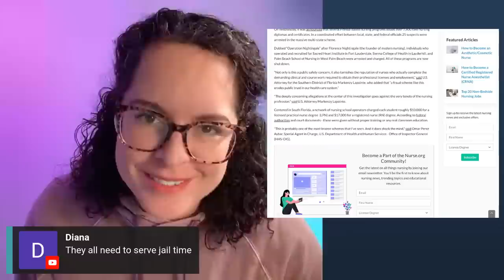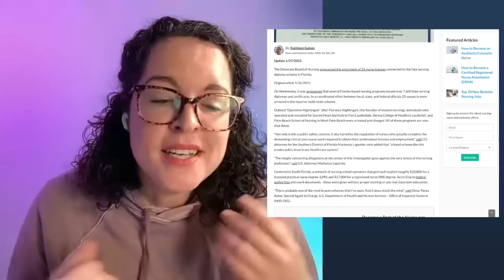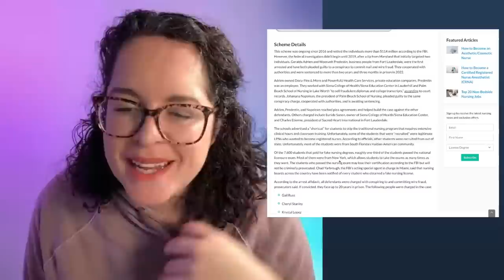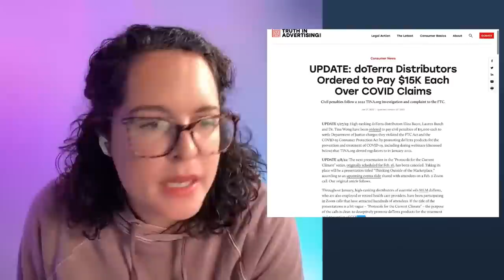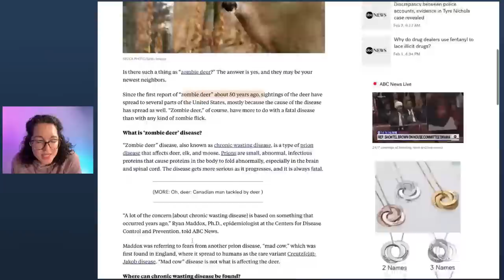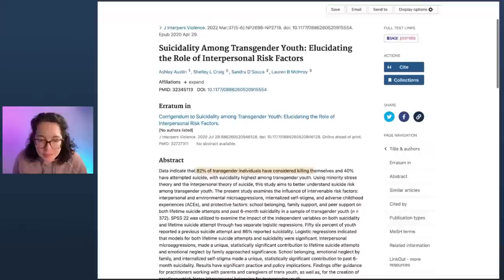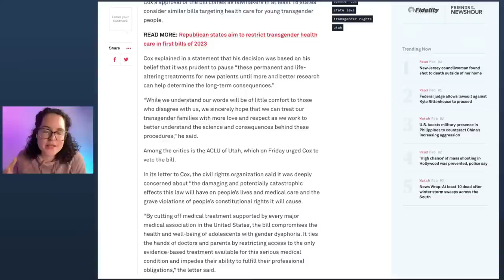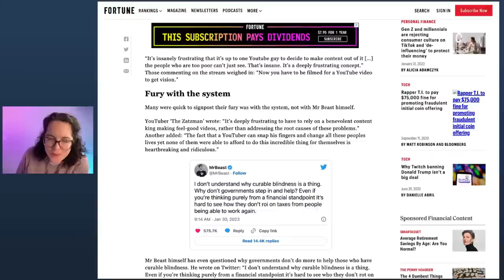FBI Finds 7,000 Scam Nursing Degrees, Utah Bans Transgender Healthcare, & DoTerra Drs Sued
This week in Healthcare Headlines we'll discuss The FBI revealed "Operation Nightingale", an investigation into 7,600 Fake Nursing Degrees that were  issued from nursing schools in Florida. Over 2,000 of these nurses were able to pass their NCLEX and become nurses, who are currently working all over the country. But its not just these nurses with scam degrees who are a danger to the public, several doctors and a nurse practitioner have been fined thousands of dollars after encouraging their DoTerra essential oils followers, to treat covid symptoms by ingesting, inhaling, and wearing essential oils. These healthcare providers claimed that DoTerra oils could prevent, but also treat and help alleviate symptoms of the virus. This is illegal, as they have not been shown to do this. Zombie Deer are a thin now. Because of course they are. Utah has decided to ban transgender health care, because they are the villian. And green noise is supposed to help us sleep all of this off.

This article is a great summary of the actual risks and benefits of gender affirming care. I hope you’l read it:

Becoming a member here! - you get access to an exclusive discord + more!

⬆️ updated every few months.

Awesome Resources:

⬆️Nursing and NP Complete Study Resource

⬆️ Nursing And NP Resume Templates and Job Finding Tools

⬆️NP and PA CEU’s and Skills Training Workshop

⬆️Teaches you how to interpret & manage common labs found in primary care

Have a suggestion or topic you want to see covered?